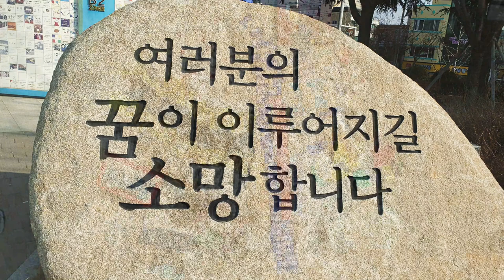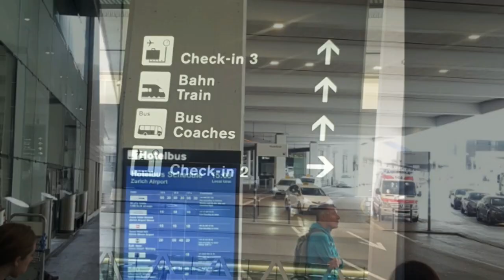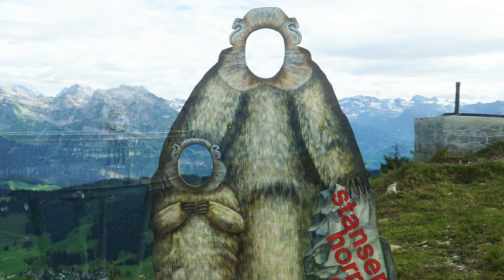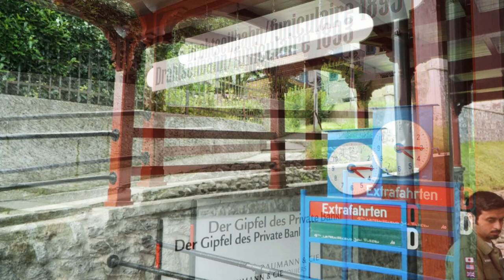스위스여행 🎁I will go back to Switzerland 🇨🇭✈